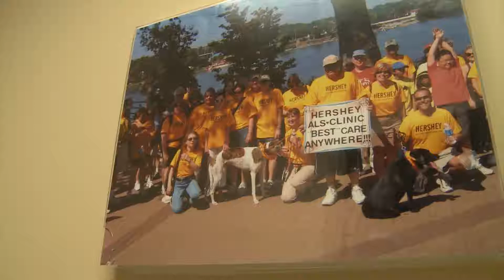Inspired to Cure: Finding new treatments for ALS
Donald Risser learned he had ALS, or Lou Gehrig's disease last July. Since then, he has become an advocate for important research happening at Penn State Hershey Medical Center and Penn State College of Medicine to find new treatments for this uncommon, but devastating disease. Learn how the Penn State Hershey ALS Clinic and the Penn State Hershey Institute for Personalized Medicine have partnered to use patient blood and saliva samples to study how genetics play a role in ALS.